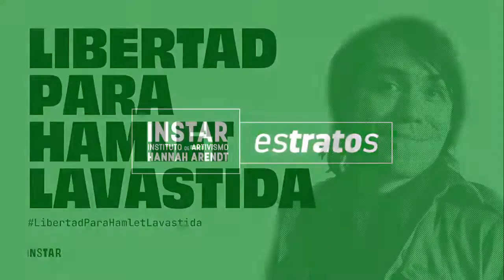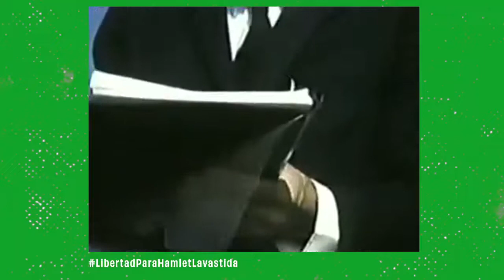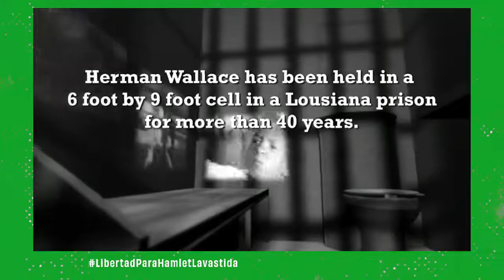esTratos Performance y autorepresentación: el cine joven cubano de los '80, con Ricardo Acosta.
esTratos Performance y autorepresentación: el cine joven cubano de los '80, con el cineasta Ricardo Acosta.